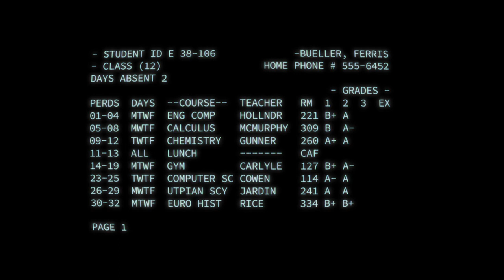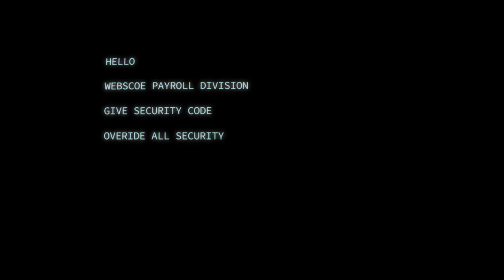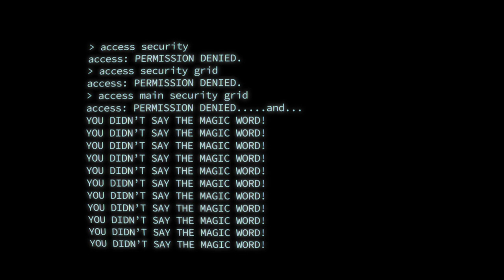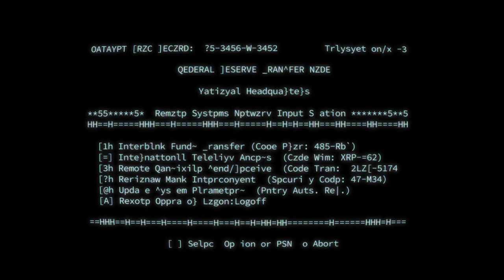New Kali Linux 2022.2 RELEASE !!!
New Kali Linux 2022.2 “April Fools” screensaver